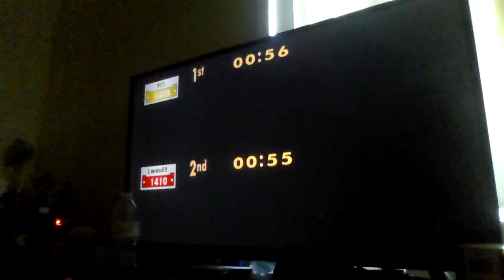Mater Tall Tales speedrun Rescue Squad Mater in 17:18